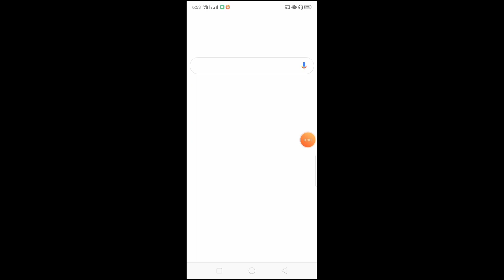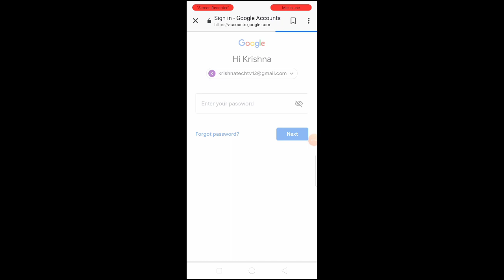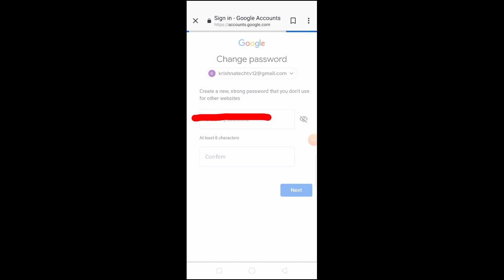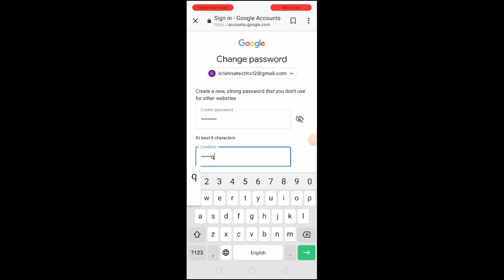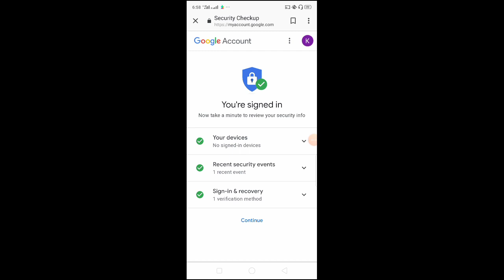Gmail ID ka password Bhul Jaye To Kya Kare